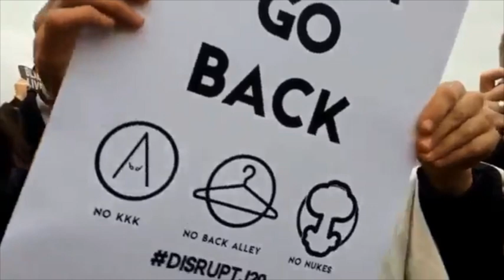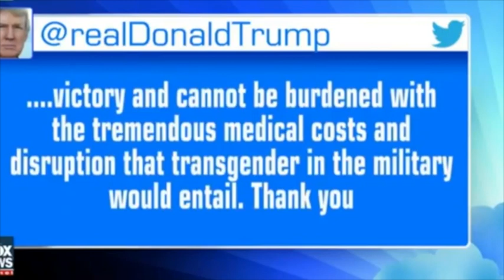ANGRY FEMINIST/SJW COMPILATION #1 (SJW VS LOGIC)